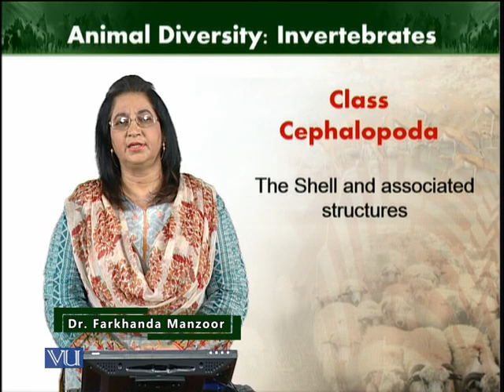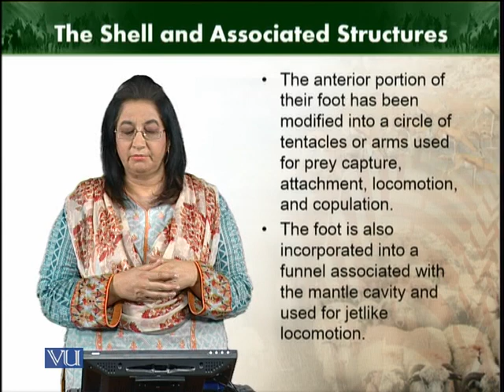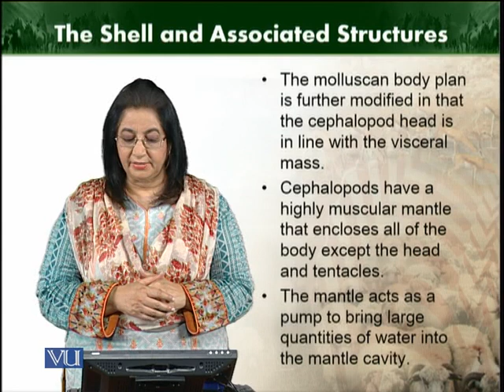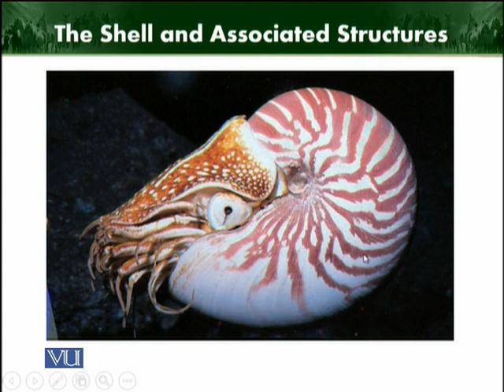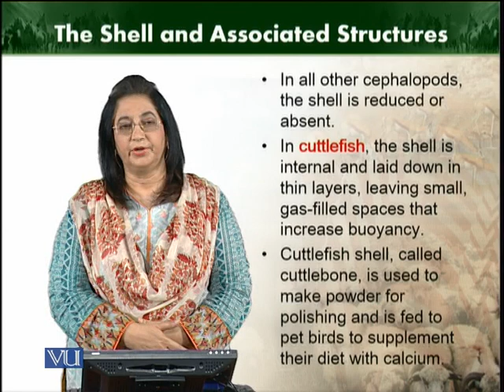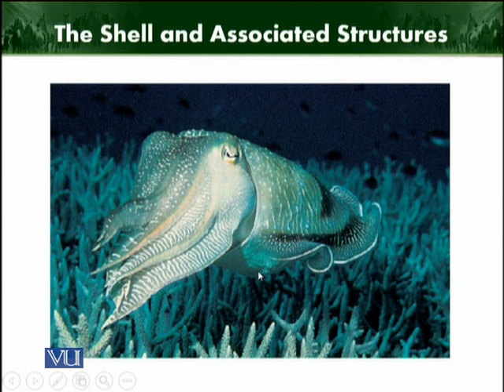Class Cephalopodan | Animal Diversity Invertebrates | ZOO512T_Topic090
Topic090: Class Cephalopodan
by Dr. Farkhanda Manzoor